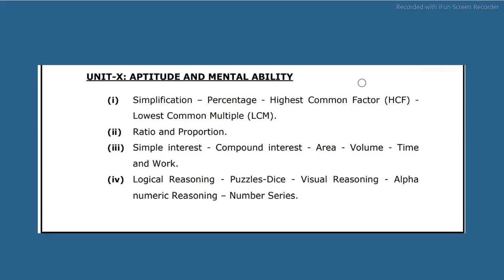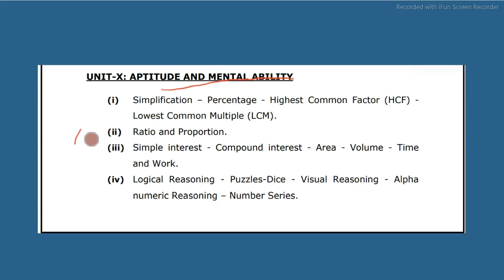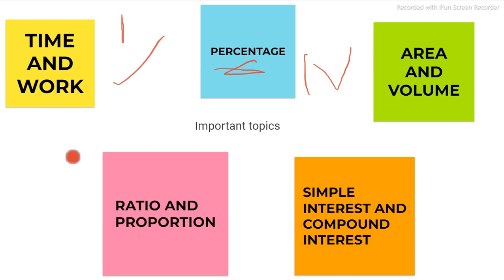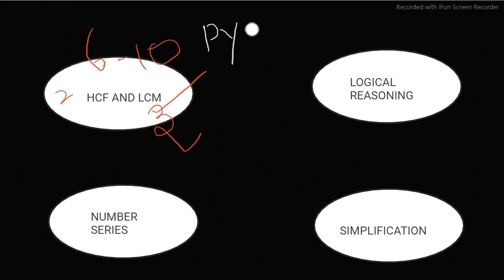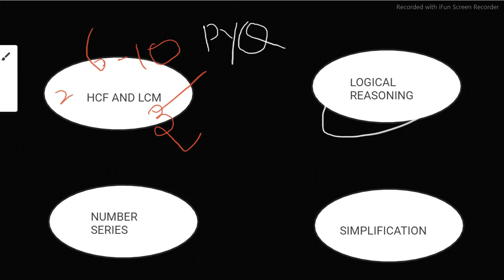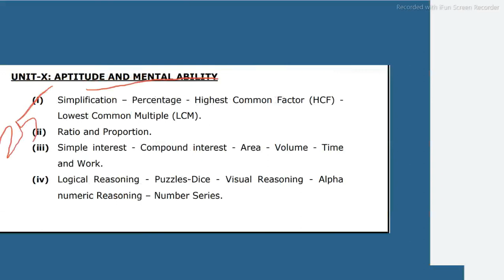APTITUDE AND MENTAL ABILITY | FOR ALL GROUP EXAMS | HOW TO PREPARE IN 15 DAYS | LEARN WITH VARSH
TNPSC GROUP 2/2A|GENERAL STUDIES | SYLLABUS DISCUSSION | IMPORTANT TOPIC | LEARN WITH VARSH